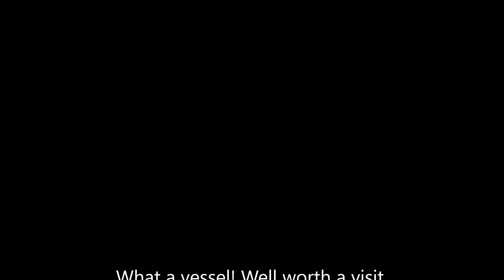Royal Yatch Britannia